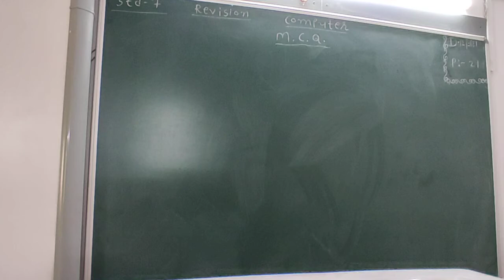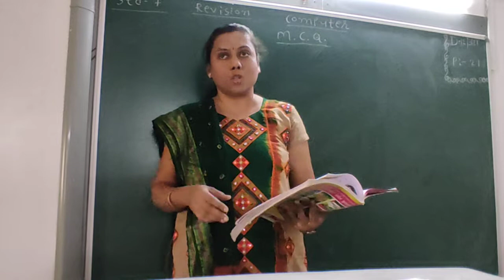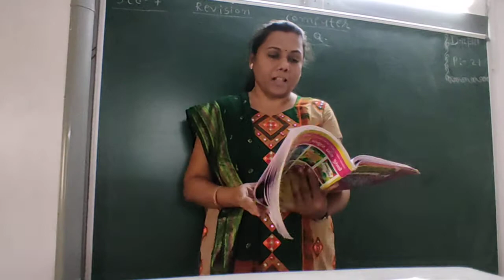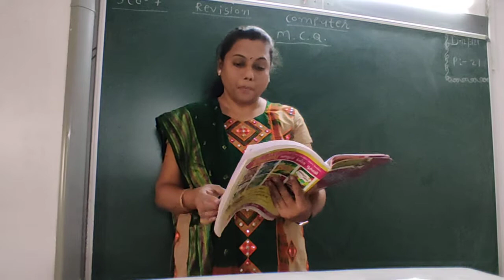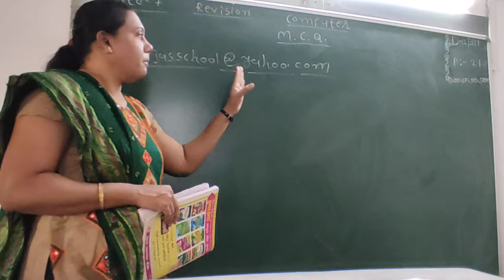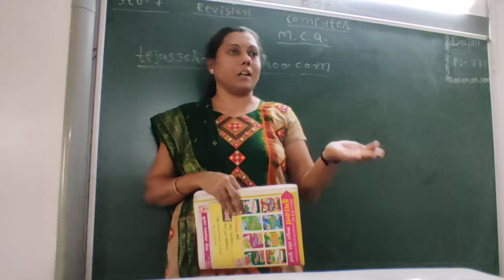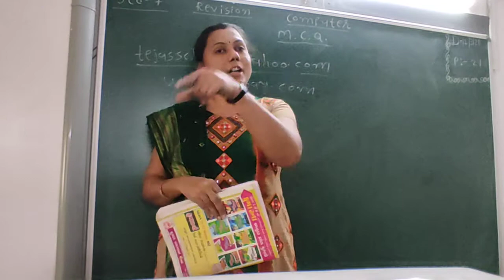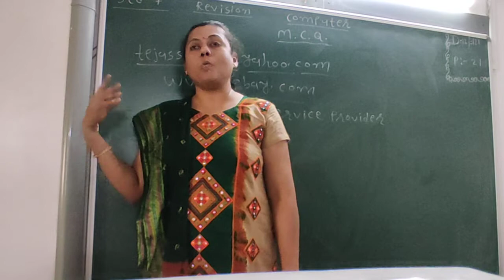GUJ MED STD 7 SUB COMP REVI